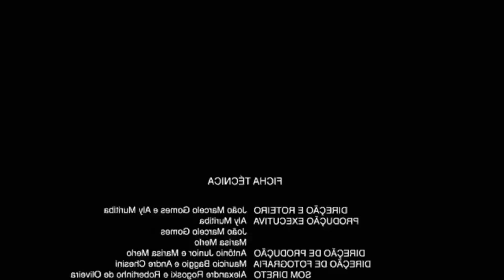SUBINDO CAPA NA SOLO RANQUEADA DE FREE FIRE!!!